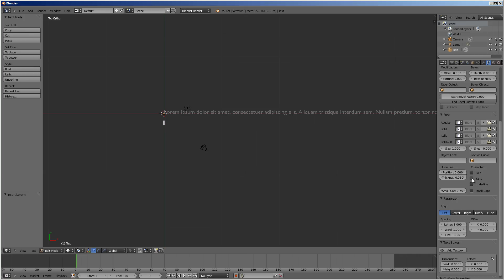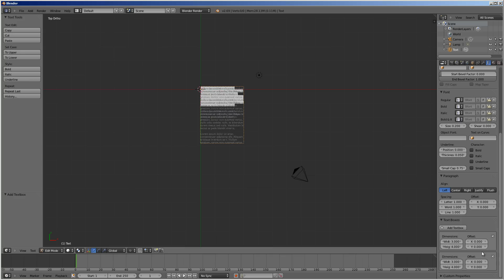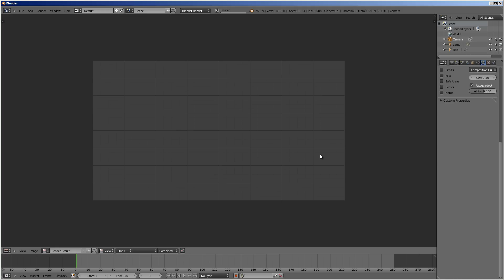Bits of Blender #67 - Text Boxes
Did you know you could use text boxes/frames in Blender? Here's how.